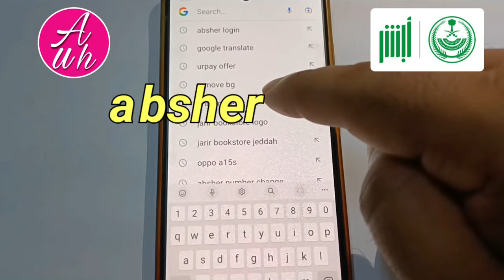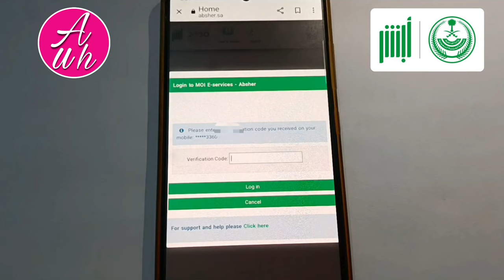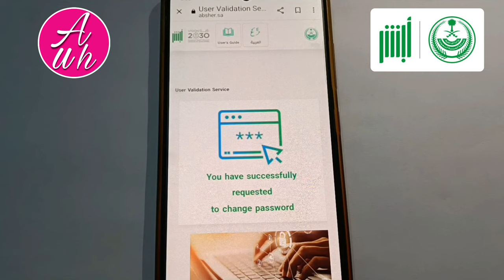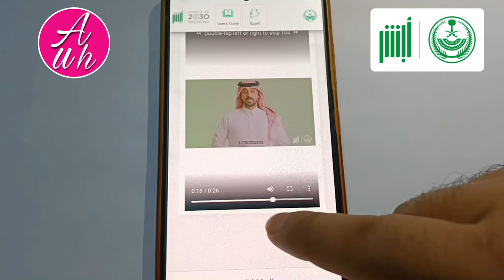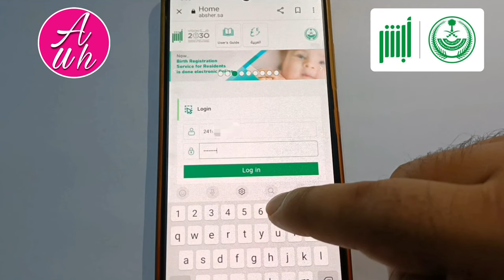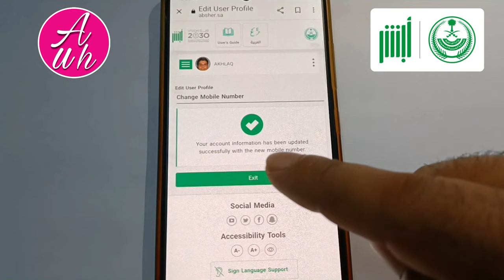Absher Number Change Online | Absher Ka Number Kaise Change Kare| Absher Mobile Number Update Online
Absher number change online | absher ka number kaise change kare |absher mobile number update online | is video me ye bataya gaya hai ki absher account ka mobile number kaise change online mobile phone se